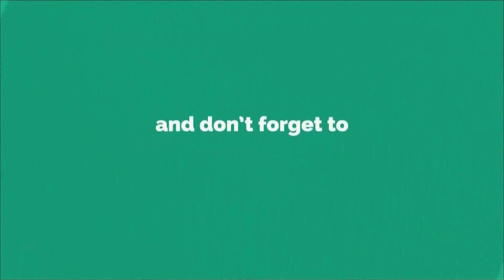Chanakya Chandragupta |Kannada new big budget movie | Multi Star